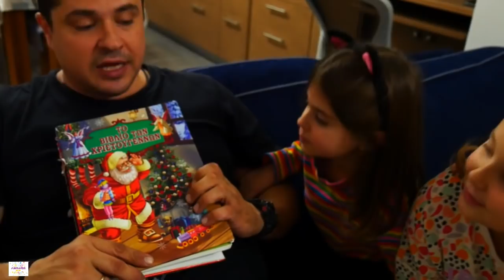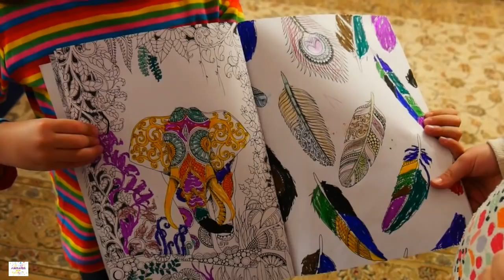VLOG για παιδιά Θεοφάνια 2018 Δοκιμάζουμε γιαπωνέζικο πολύχρωμο σούσι ελληνικά greek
Το ARTEMI STAR κανάλι είναι ένα κανάλι διασκέδαση όπου παρουσιάζω  challenges (προκλήσεις), εκδρομές, αστείες δραστηριότητες και πολλά ακόμα.
Τότε πατήστε το κόκκινο κουμπί για να γραφτείτε και το κουδουνάκι για να ξέρετε πρώτοι όταν έχω καινούριου βίντεο!!!
Ααα!!! και μην ξεχάσετε να γραφτείτε στο κανάλι της αδελφούλας μου Αριάδνης το ARIADNI STAR κανάλι.!